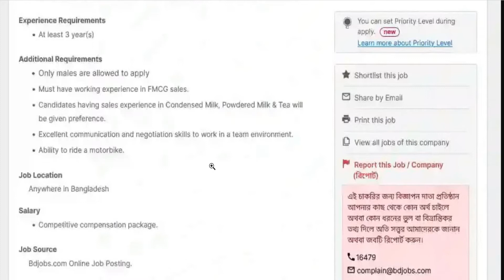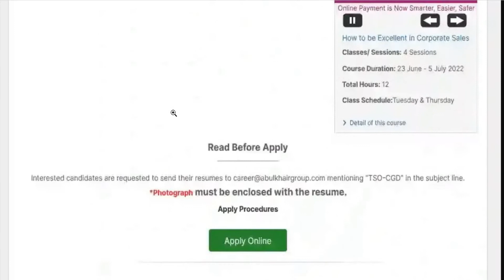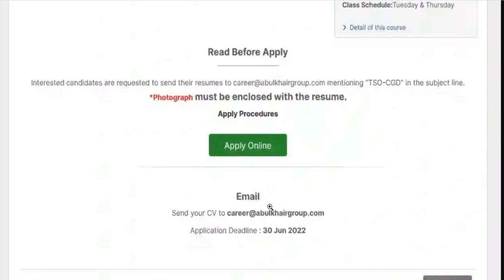Abul Khair Group Job Circular 2022 || আবুল খায়ের গ্রুপে নতুন নিয়োগ 2022 || Company jobs 2022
Abul Khair Group Job Circular 2022 has been published in the daily job portal. It's an attractive job circular. Abul Khair Group is a Bangladeshi diversified conglomerate based in Dhaka.